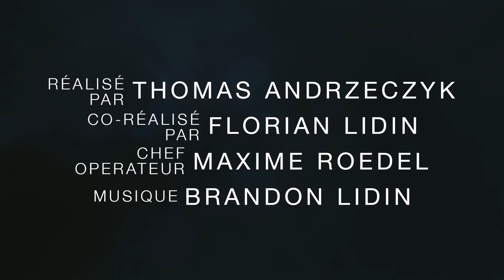Freeze Time (2018) - Announcement Trailer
Que feriez-vous si vous pouviez arrêter le temps ?

Freeze Time est le deuxième film de Pictural Things et sortira en fin d'année 2018.